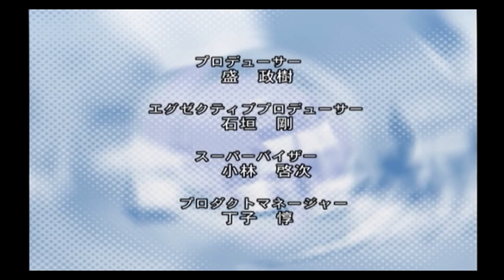Missing Blue 静乃 【True End】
トゥルーエンド